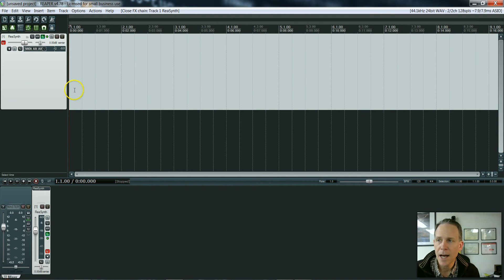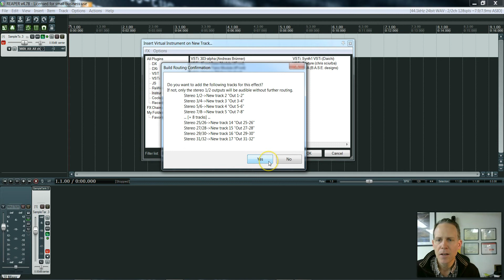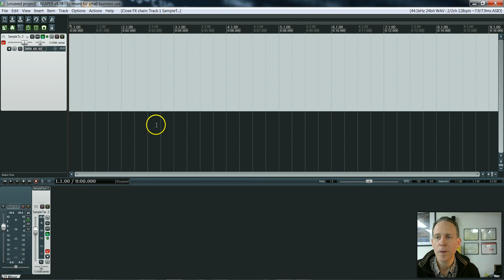Loading a Virtual Instrument / Sampletank / Reasynth in Reaper Digital Audio Software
A very quick video on how to load a Virtual Instrument / Sampletank / Reasynth in Reaper Digital Audio Software.

- free to try, please purchase and support them!